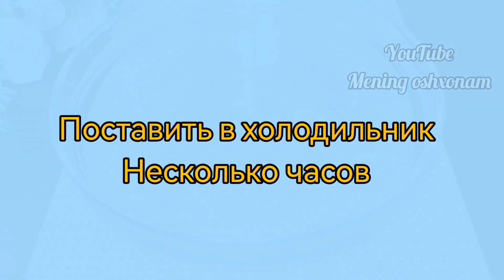Торт, Который Вы будете делать каждый день? Невероятно Просто и Вкусно! Тает во рту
Вкуснее любого Торта.Популярный Мега Вкусный Десерт Трайфл,на Праздничный Стол.Невозможно оторваться

Всем привет дорогие друзья добро пожаловать на мой кулинарный канал.

Сегодня приготовила для вас отличный рецепт.

крем
банан по желанию